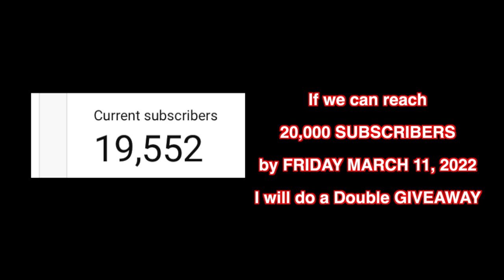Volley Goal Torrey Pines vs Hoover Boys Soccer